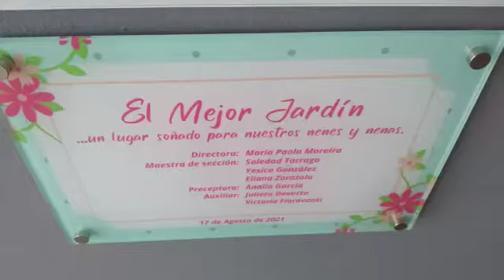Pueblo Doyle: inauguraron la ampliación del Jardín Pulgarcito